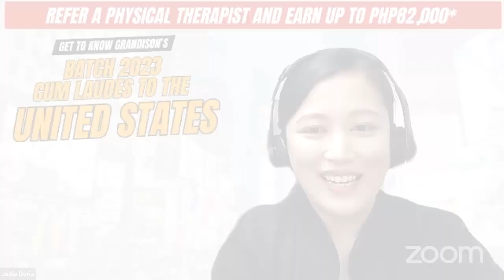GET TO KNOW GRANDISON'S BATCH 2023 CUM LAUDES TO THE UNITED STATES!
Watch this interview with our PTs/ Cum Laudes who graduated
to hear about their commitment to Grandison's support in helping them move forward
and seek out greater opportunities in the United States.

Do you want to achieve or fulfill your goals as well? We are here to
support you at every turn!

*Book an orientation to know more of our offer.